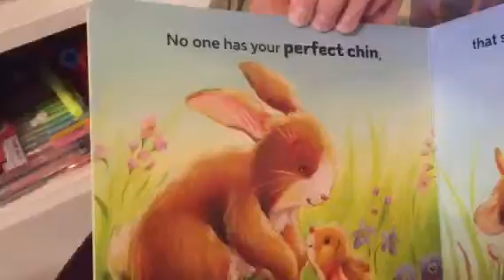Little One God made you special by Amy warren preview